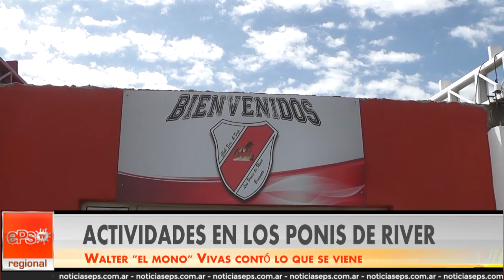ACTIVIDADES EN LOS PONIS DE RIVER